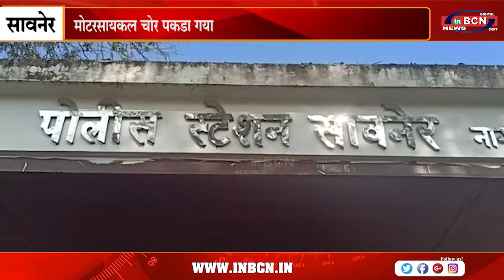मोटरसायकल चोर पकडा गया ....INBCN NEWS